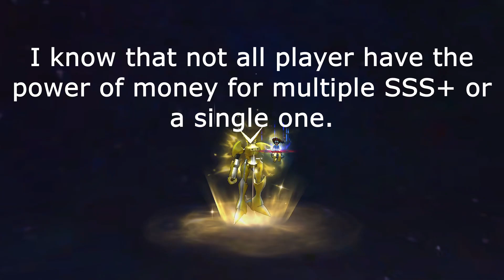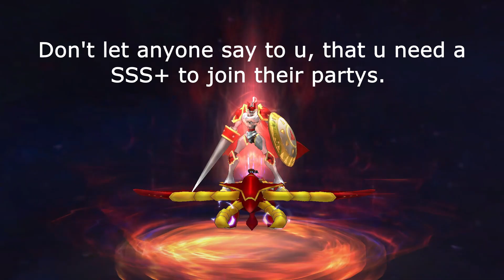The POWER of Advantage SSS beats SSS+ | Digimon Masters Online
Hello tamers, in this video I want to show u why the advantage in digimon masters is so important. Enjoy the video!

Melody by Roa